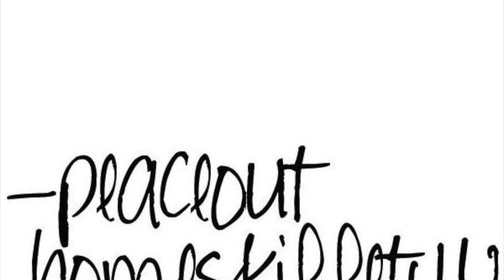Funko Soda Chasing for Stone Cold Steve Austin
Join us as we go on a chase hunt for the soda Stone Cold Steve Austin rare figure.